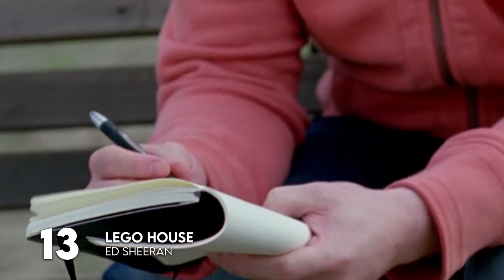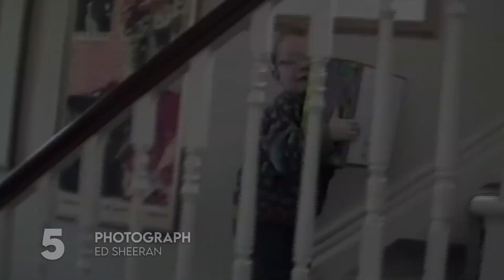Top 20 Songs by Ed Sheeran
Updated thoughts about the videos of this channel are in the pinned comment, posted on October 20, 2024.

Old description:

Top 20 songs by Ed Sheeran. This video was created with influence from different online magazines and forums, but mainly my personal opinion at the time.